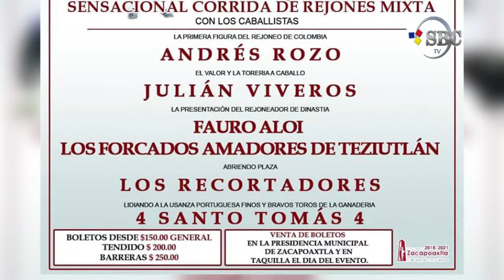Corida de toros de Feria Zacapoaxtla 2019